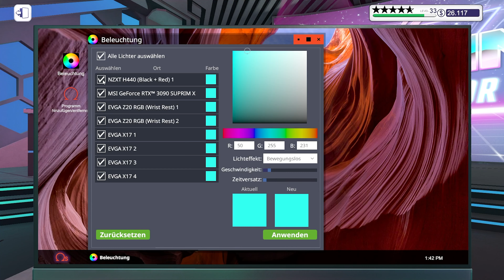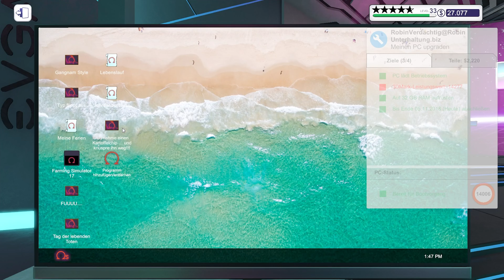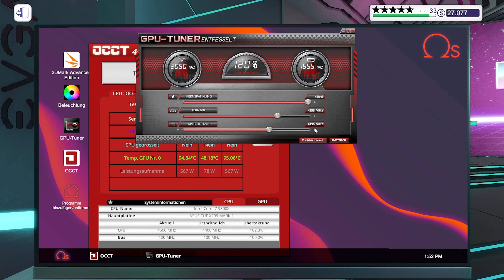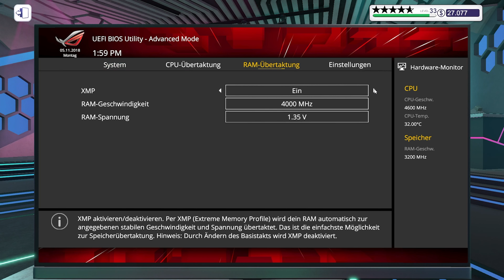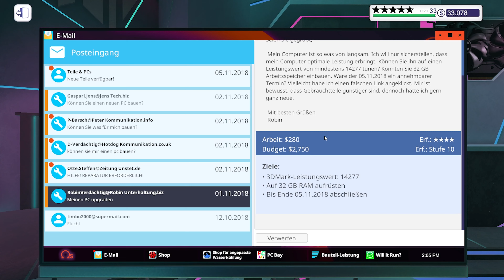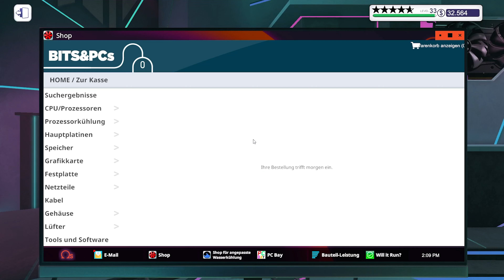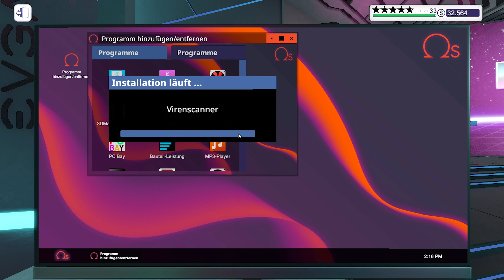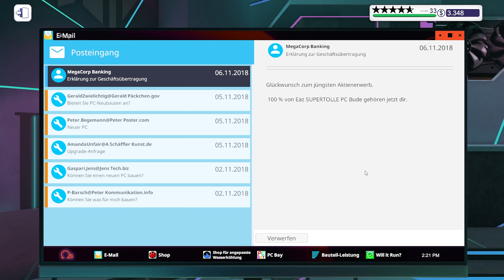3000€ RTX 3070 + Ryzen RGB Gaming PC // PC Building Simulator #405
PC Building Simulator [Deutsch] #405 // 3000€ RTX 3070 + Ryzen RGB Gaming PC

▪ TITEL: PC Building Simulator
▪ ENTWICKLER: Claudiu Kiss, The Irregular Corporation
▪ PUBLISHER: The Irregular Corporation
▪ SYSTEM: Microsoft Windows, Mac OS, Linux
▪ GENRE: Indie, Simulation